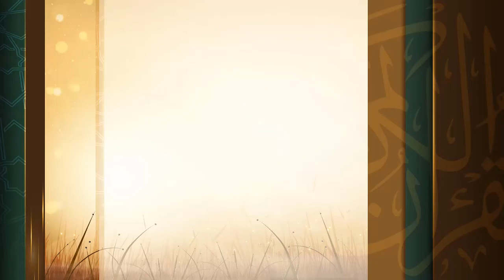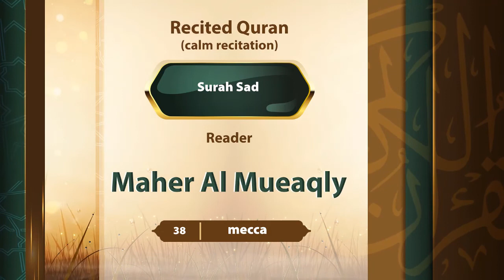surah Sad {{38}} Reader Maher Al Mueaqly